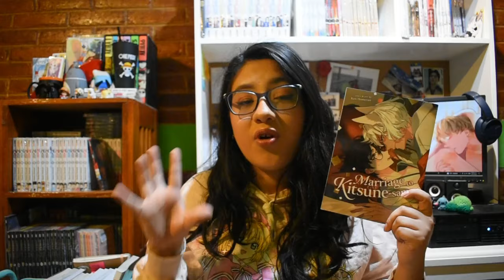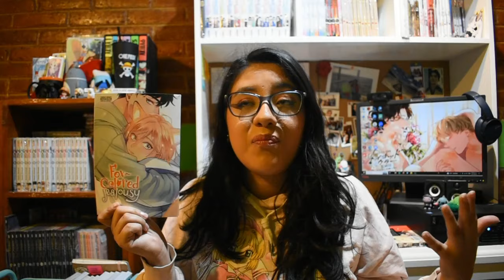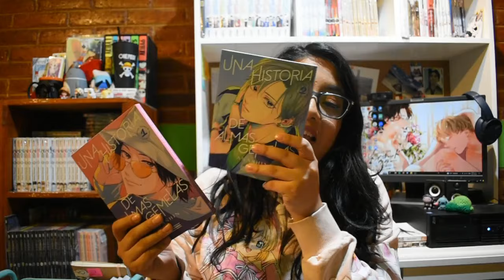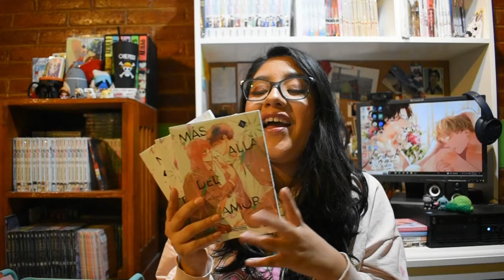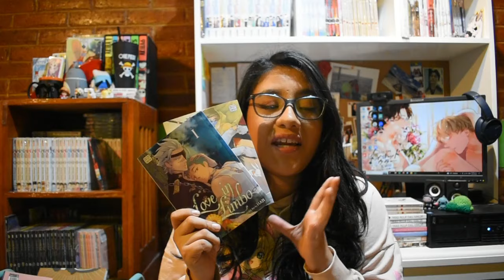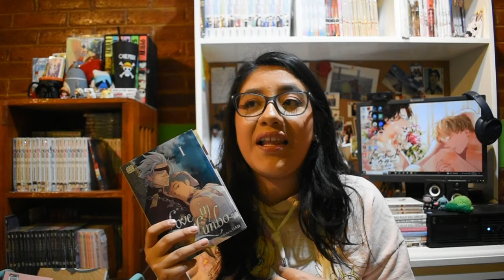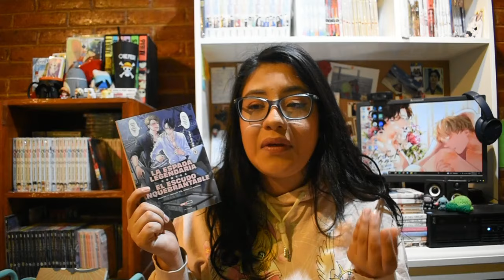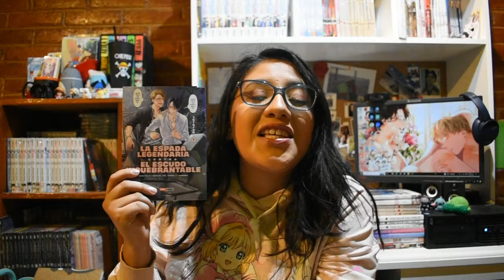✨Lecturas septiembre 2024✨ | Romance y más romance 💕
Ya están aquí las lecturas que hice en el mes de septiembre, acompáñenme con un tesito o su bebida de preferencia mientras les platico que leí en el mes.

00:00 Introducción
00:36 Marriage to Kitsune-sama
02:27 Fox Colored Jelousy
06:01 Una historia de almas gemelas 1-2
08:24 Más allá del amor 1-3
10:05 Nodame Cantabile 4-6
12:18 Love in Limbo 1-2
17:09 La espada legendaria vs el escudo inquebrantable 1
23:00 Despedida

Amazon MX Wishlist
Amazon JP Wishlist: